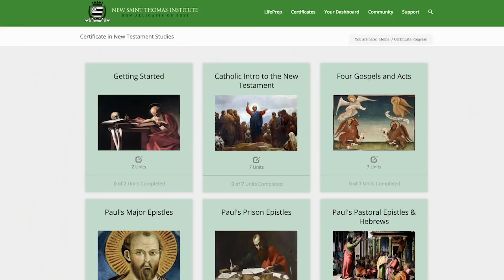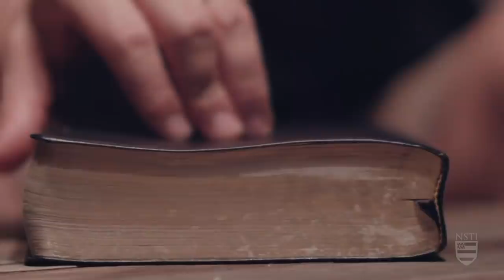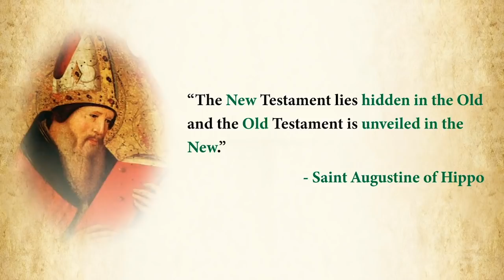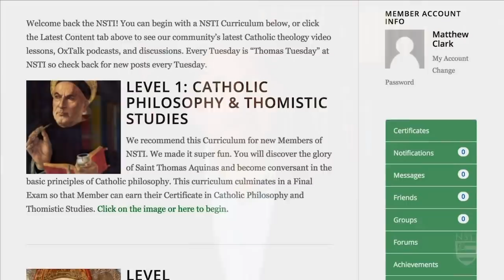2019 Catholic Goals for Battle with Dr Taylor Marshall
This video premieres New Years Day Tuesday at 12pm Central. Dr Marshall provides the theology of Saint Thomas Aquinas on goals, final causality, and teleology. He also gives daily, weekly, monthly, and yearly acts of piety for a Catholic plan of life for proactive war against the spiritual dark forces.

Link to the New Saint Thomas Institute to sign up for Biblical Studies in 2019: NewSaintThomas.com